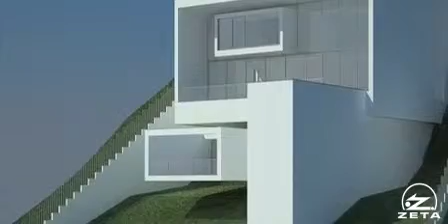Suspendida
Z Private Office
Real State
Ibiza